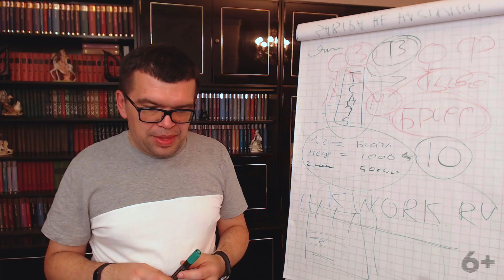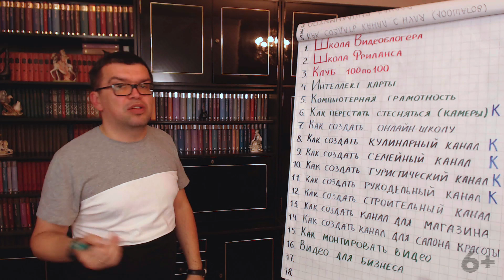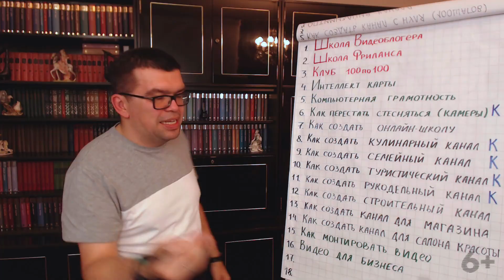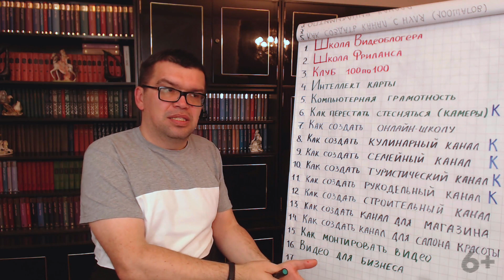Как попасть в похожие видео к своему топовому конкуренту на YouTube?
Хотите попасть в похожие видео к своему конкуренту, но не знаете как это осуществить? Смотрите ответ специалиста. Узнайте, что влияет на выбор ютуб и как он подбирает похожие видео, а так же не забудьте подписаться на наш канал, чтобы увидеть еще больше полезной и интересной информации о том, как действуют алгоритмы ютуб и что нужно делать вам на своем канале, чтобы быть лучше своего конкурента. С нами это сделать всегда проще, быстрей и дешевле!